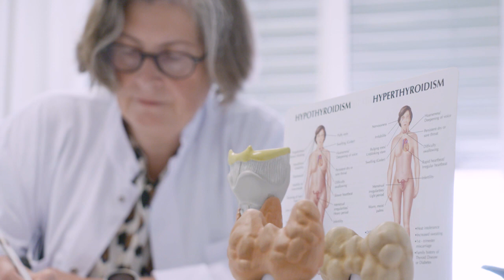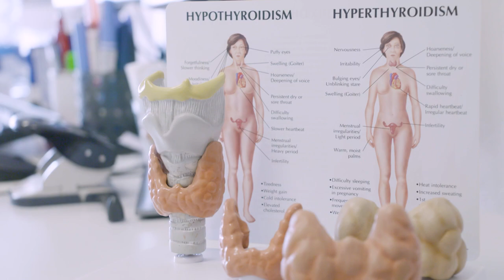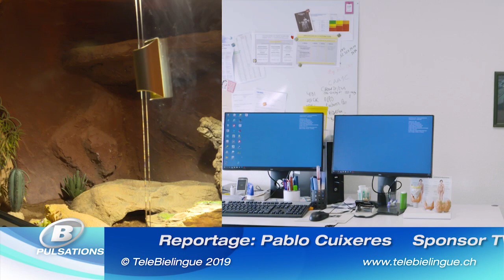Pleins feux sur l'endocrinologie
Nous examinons le cas d’une patiente qui souffre d’une hyperthyroïdie. Ce type d’hyperfonction thyroïdien s’appelle la maladie de Basedow ou maladie de Graves, selon le scientifique auquel on souhaite attribuer la découverte. Les symptômes disparaîtront-ils d’eux-mêmes ? Une opération est-elle nécessaire ? Comment maîtriser les multiples symptômes ? Réponse à ces questions dans la vidéo.

Avec la Dr. med. Sandra Agnès Fatio, médecin adjointe de l’endocrinologie